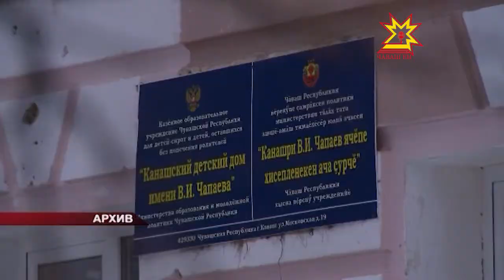Здоровая нация и тотальная модернизация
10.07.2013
О прорыве в сфере здравоохранения сегодня шла речь на очередном заседании Кабинета министров. В прошлом году удалось добиться неплохих показателей. В республике отмечен рост рождаемости.